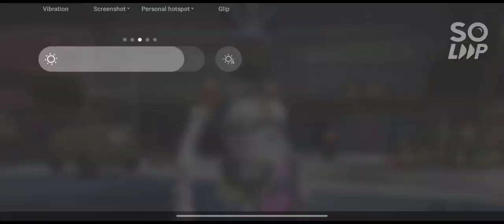Top mast Random TDM mach vishnu09 gaming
Top mast Random
TDM mach
vishnu09 gamingBgmi unban newsbgmi unbanbgmi unban latest news